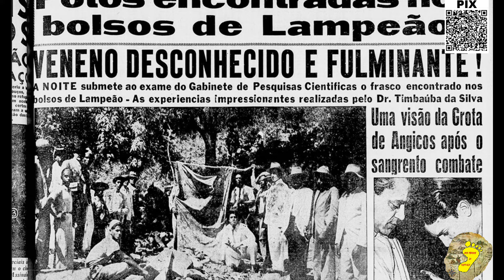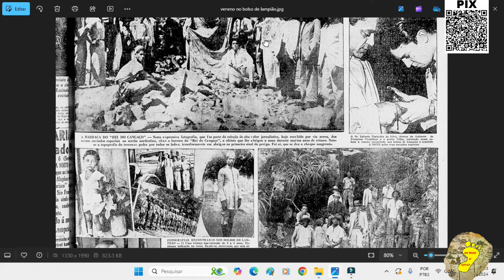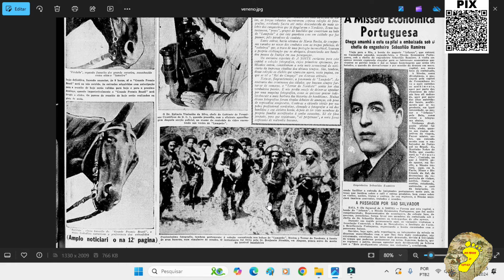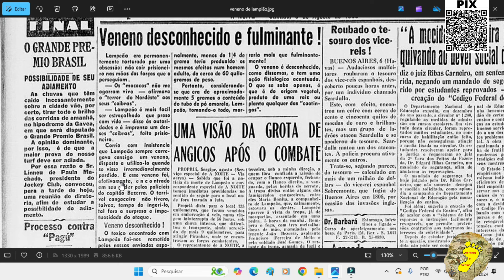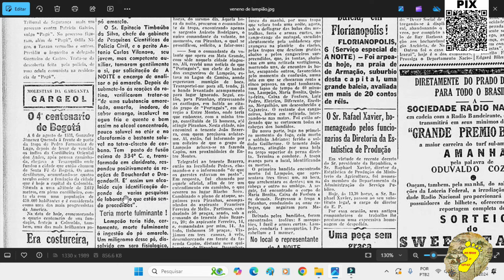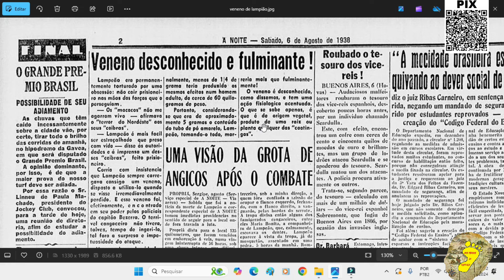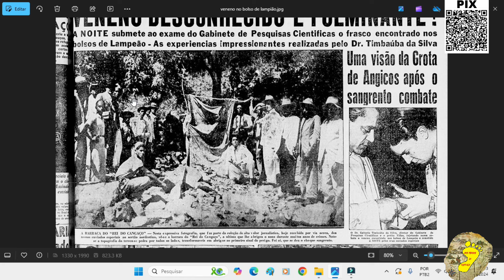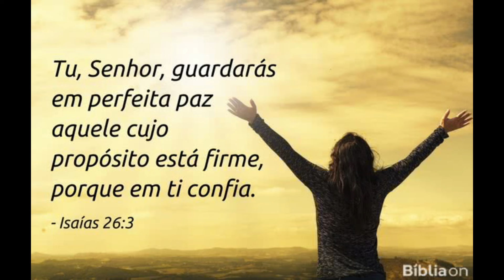O frasco de ven3no encontrado com Lampião em Angico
Este vídeo trás mais uma reportagem pós combate em Angico. A imprensa da época deu destaque aos pertences de Lampião encontrados na Grota de Angico. Nesta vez a reportagem fala de um frasco com substancia identificada como ven3no. Saiba porque Lampião carregava este frasco.